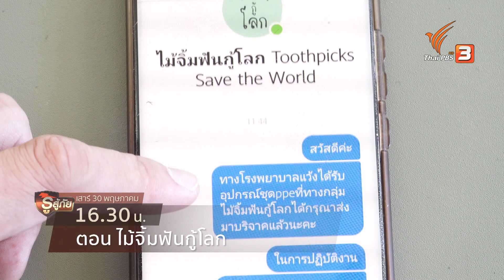[Spot Promote] รู้สู้ภัย Don't Panic (30 พ.ค. 63)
ติดตามชมได้ในรายการรู้สู้ภัย Don't Panic วันเสาร์ที่ 23 พ.ค. 63 เวลา 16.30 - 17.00 น. ทางไทยพีบีเอส รับชมย้อนหลังทาง